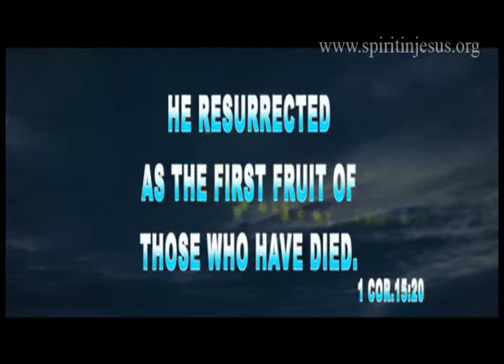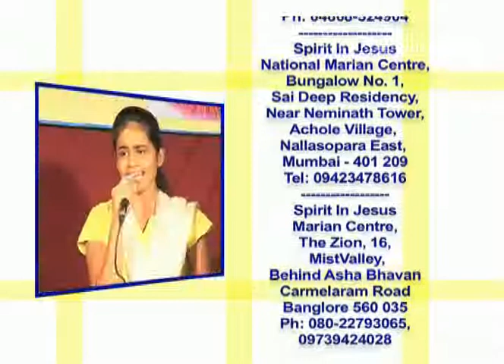Spirit in Jesus Retreat (Jaihind Episode No.194 - 23-11-2013)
Talk by Sr. Catherine Mariam